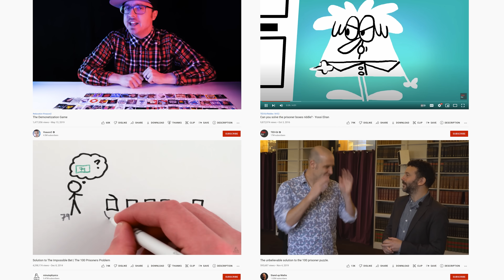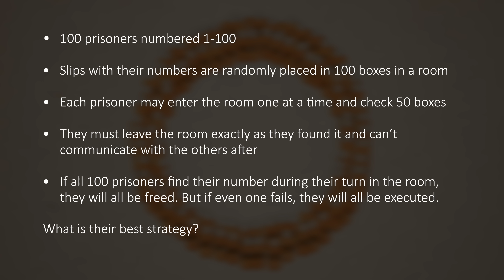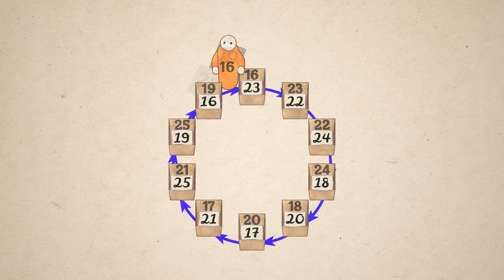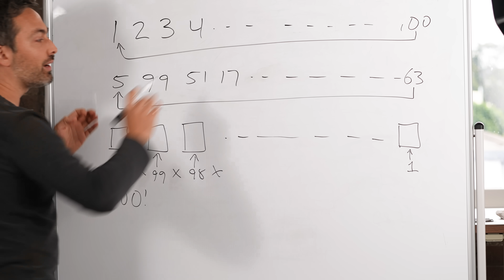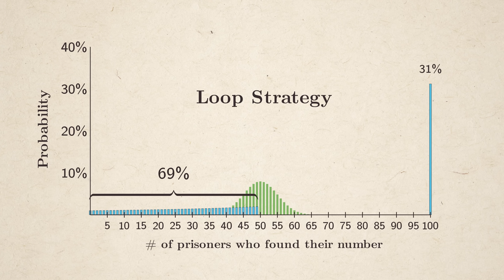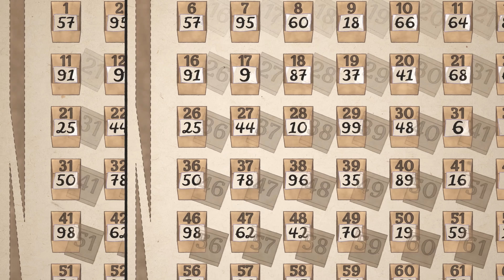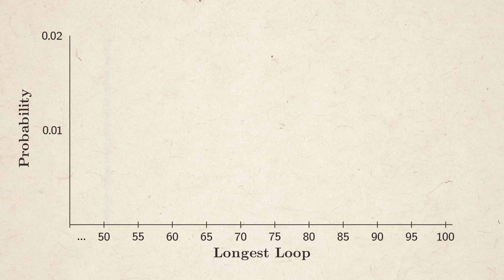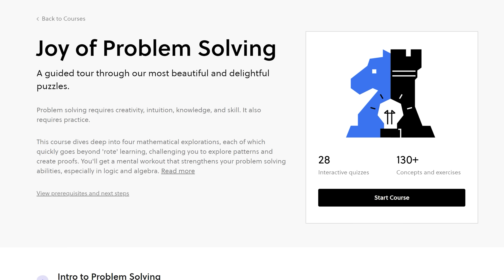The Riddle That Seems Impossible Even If You Know The Answer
The 100 Prisoners Riddle feels completely impossible even once you know the answer.

Special thanks to Destin of Smarter Every Day Toby of Tibees and Jabril of Jabrils for taking the time to think about this mind bending riddle.

Huge thanks to Luke West for building plots and for his help with the math.
Huge thanks to Dr. Eugene Curtin and Dr. Max Warshauer for their great article on the problem and taking the time to help us understand it
Thanks to Dr. John Baez for his help with finding alternate ways to do the calculations.
Thanks to Simon Pampena for his input and analysis.

References:
Original paper: Gál, A., & Miltersen, P.B. (2003). The Cell Probe Complexity of Succinct Data Structures. BRICS, Department of Computer Science, University of Aarhus.
Winkler, P. (2006). Seven Puzzles You Think You Must Not Have Heard Correctly.
Golomb, S. & Gaal, P. (1998). On the Number of Permutations on n Objects with Greatest Cycle Length k. Advances in Applied Mathematics, 20(1), 98-107.
Lamb, E. (2012). Puzzling Prisoners Presented to Promote North America's Only Museum of Math. Observations, Scientific American.
Probability that a random permutation of n elements has a cycle of length k greater than n/2, Math SE.
Counting Cycle Structures in Sn, Math SE.
What is the distribution of cycle lengths in derangements? In particular, expected longest cycle, Math SE.
The Manim Community Developers. (2021). Manim - Mathematical Animation Framework (Version v0.13.1).

Written by Derek Muller and Emily Zhang
Filmed by Derek Muller and Petr Lebedev
Animation by Ivy Tello and Jesús Rascón
Edited by Trenton Oliver
Additional video/photos supplied by Getty Images
Thumbnail by Ignat Berbeci
Produced by Derek Muller, Petr Lebedev, and Emily Zhang